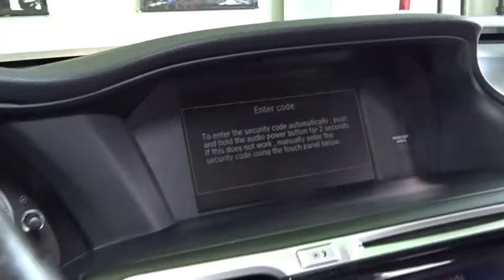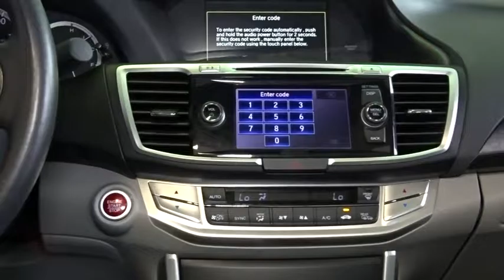2013 Honda Accord Woodside, Queens, Manhattan, Whitestone, Brooklyn, NY 166363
2013 Honda Accord

Paragon Honda
57-02 Northern Blvd